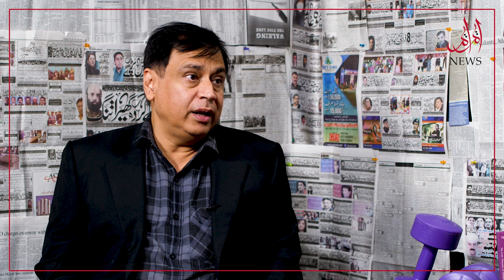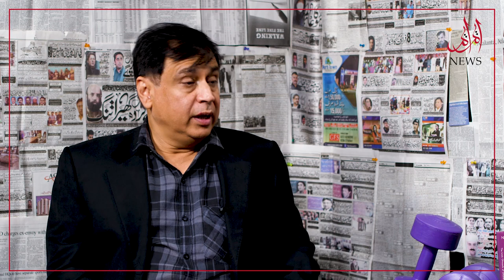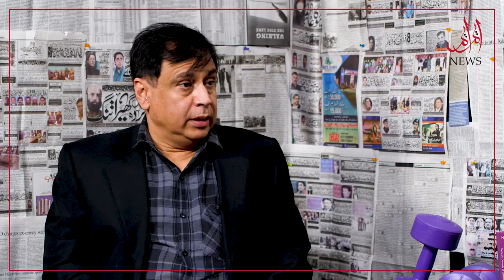Tips To Invest in Pakistan Stock Market During Lockdown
Live Discussion on the current situation of Coronavirus Outbreak and tips on how to invest in the Pakistan Stock Market during Lockdown.